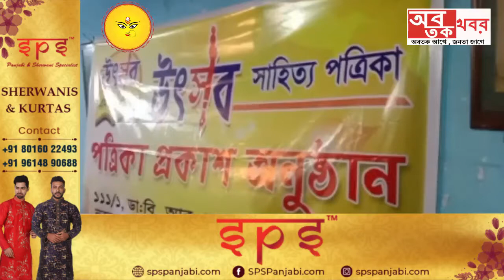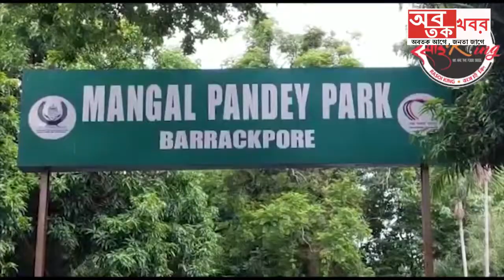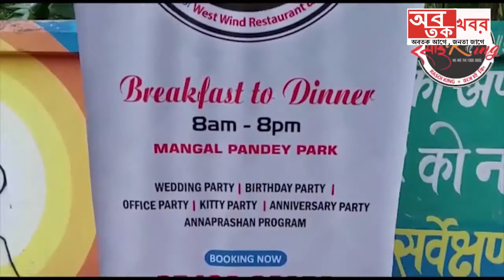নববারাকপুরে উৎসব সাহিত্য পত্রিকার শারদ সংখ্যা প্রকাশ..